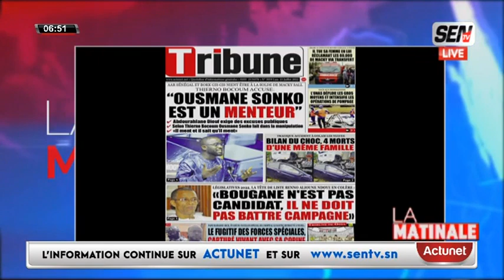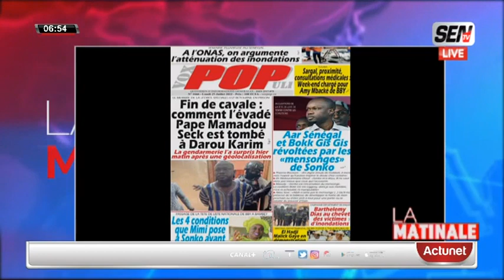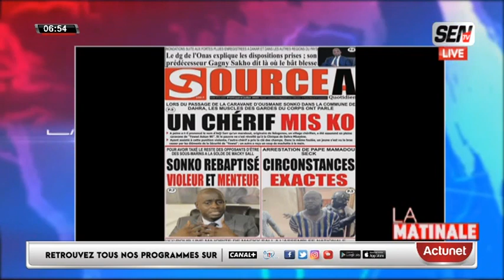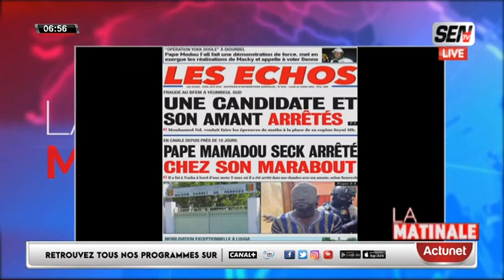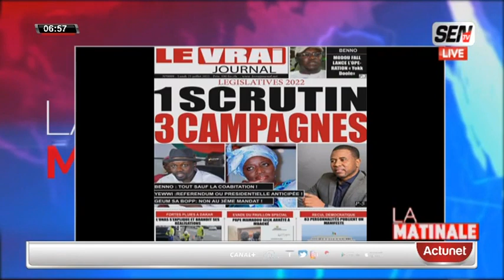Revue Des Titres Fabrice Nguéma du 25 JUILLET 2022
Bloc matinale du 25 juillet 2022 sur la sen tv..